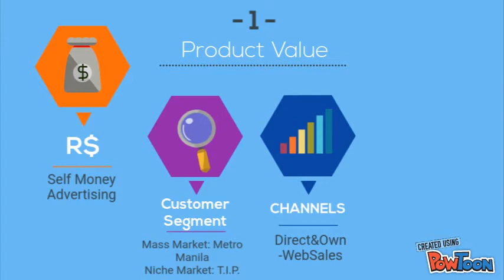Tech 101-Presentation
Product Presentation - Zipper Taser
Tech 101:
Abalos, Lamuel
Almazar, Brylle
Simbulan, Liezeth
Valdez, Lovely-- Created using PowToon -- Free sign up -- Create animated videos and animated presentations for free.  PowToon is a free tool that allows you to develop cool animated clips and animated presentations for your website, office meeting, sales pitch, nonprofit fundraiser, product launch, video resume, or anything else you could use an animated explainer video. PowToon's animation templates help you create animated presentations and animated explainer videos from scratch.  Anyone can produce awesome animations quickly with PowToon, without the cost or hassle other professional animation services require.